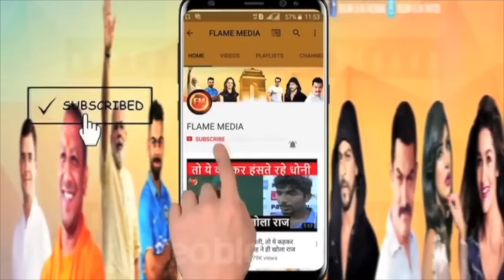आदित्य ठाकरे के जोकर को लेकर बवाल.. पुलिस को एक्शन का दे दिया आदेश..